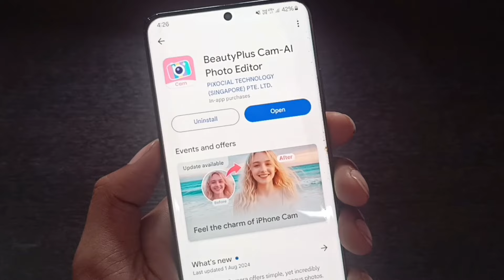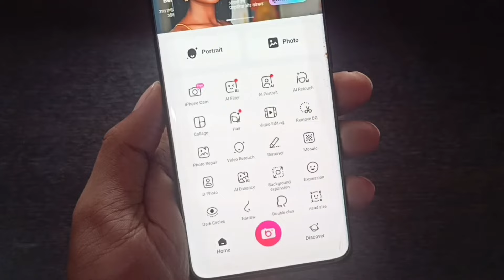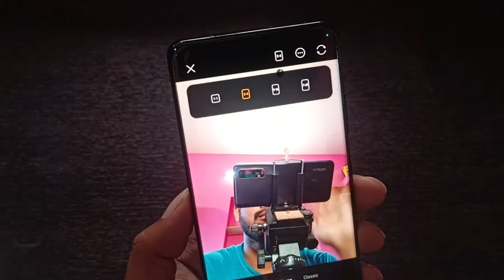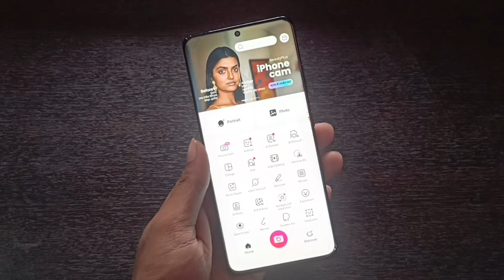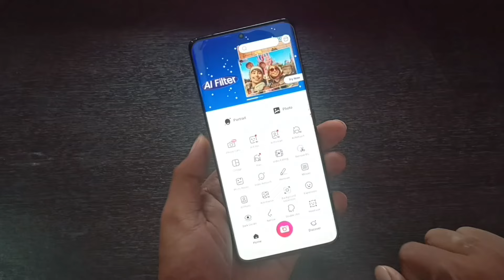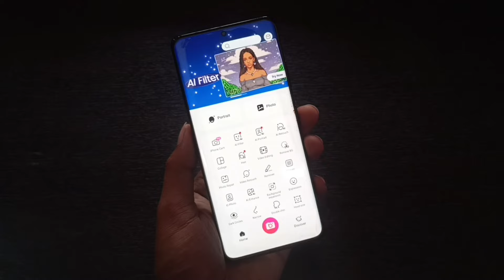BeautyPlus Cam - iPhone Cam On Any Smartphone, Best AI Photo Editing App On Android Smartphone!!!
"Do you know how to harness the power of an iPhone camera on your Android device? No iPhone, no problem! With BeautyPlus Cam, we've got you covered!"

• iPhone Cam Highlight
- Allow Android phone users to experience the original iPhone camera;
- This app is Completely FREE! NO AD! (use a GIF sticker to point it out)
- Provide natural beautification, intelligent lighting, colour grading and white balance, better than the iPhone front camera;
- Available for both photo and video shooting.
- Unlimited shooting times